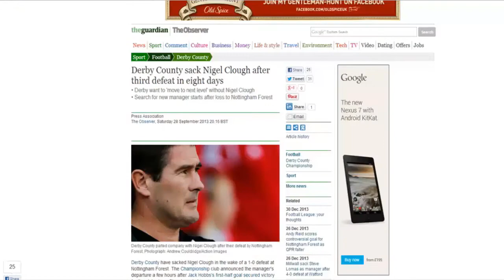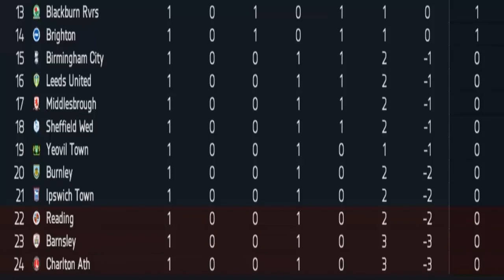FIFA 14: PS4 Unique Derby County Career Mode - Matchday 1 vs Barnsley (A)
Guys, please watch the whole video, I can assure you this is a career mode like you haven't seen before! Give it a chance, I try and go with a BBC and Match of the Day type theme ;)

- Every pre-set and custom thing was made in Photoshop
- Greenscreen (Will make it better for the future) for the post match interview

NOTE: I will be playing on Professional and World Class. Not legendary yet as I'm not good enough.

This video was played on: PROFESSIONAL